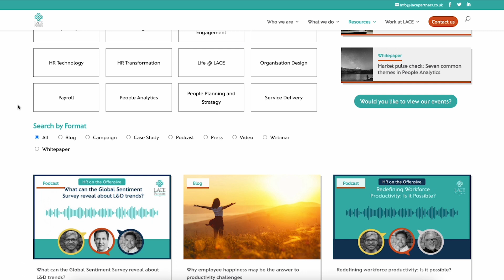What are the seven common trends in people analytics? Fireside chat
Chris, Debbie, Adam and Chris Horton take to the LACE fireside chat sofa to talk about the link between people analytics and workforce productivity. How can analytics be used to drive better productivity in businesses?